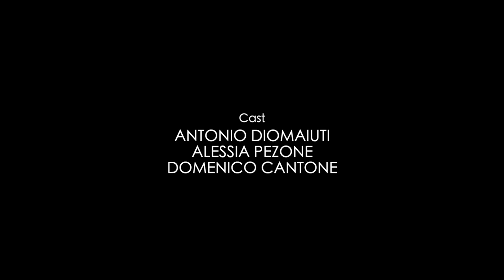Pasquale l'alieno 2 - Episodio 5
L'asteroide gigante si avvicina alla terra, sembra che non ci sia più nessuna speranza...